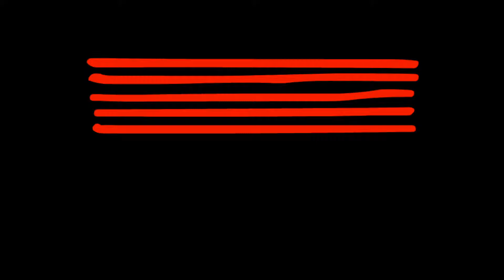Missy Higgins - Everyone's Waiting - Cover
Missy Higgins - Everyone's Waiting  - Performed by Georgina and band for her graduating recital held on campus at the Australian Institute of Music (AIM)